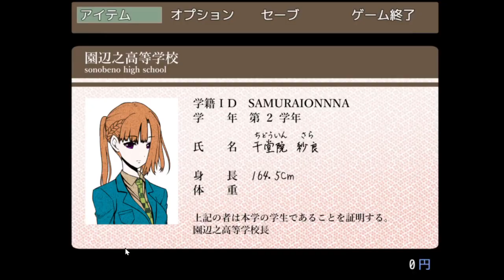【キミガシネ】2章前編のルート全部見るゾ【実況】[酢]31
交渉時間や探索で見てない所見て行くよ！
2章前編だけでもだいぶ色々なエンディングあるみたいなので楽しみ！